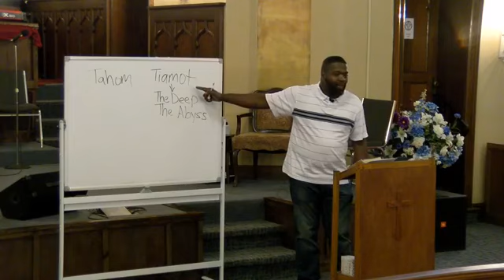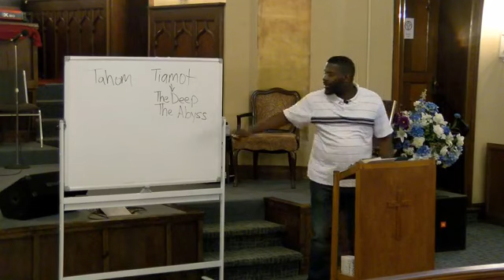Bible study 02/22/2023